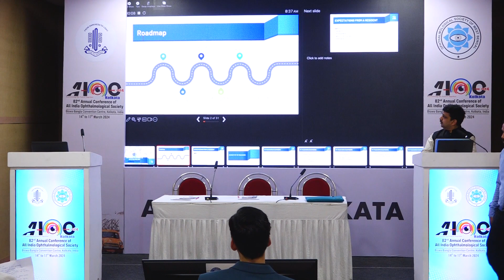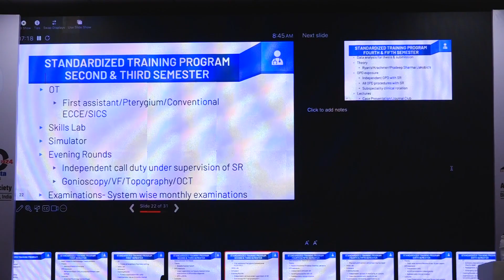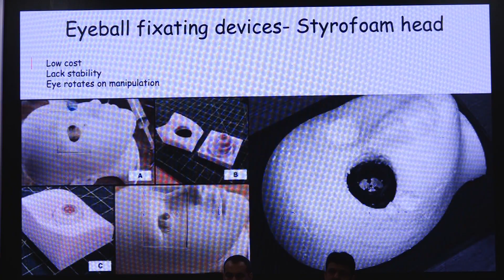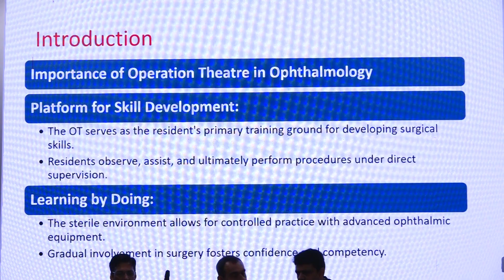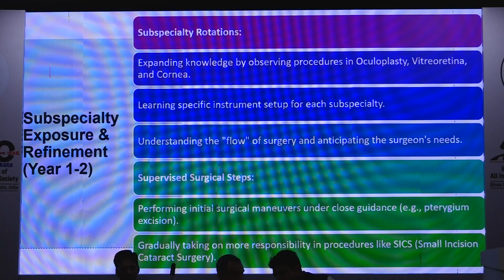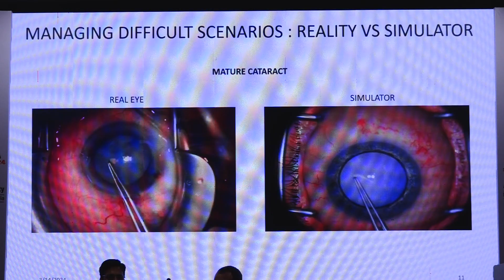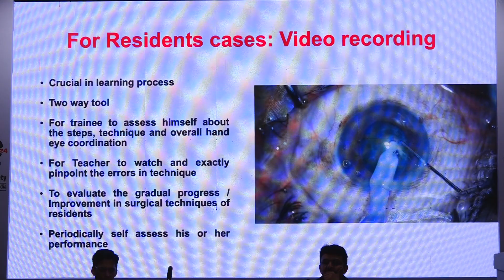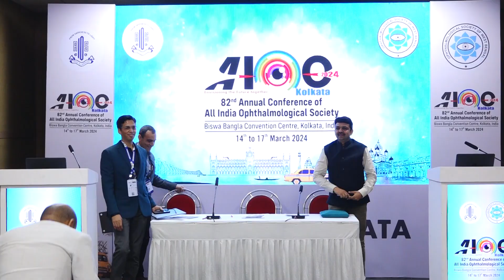AIOC2024 - GP103 - Optimizing Ophthalmology Residency with Objective and standardized training ....